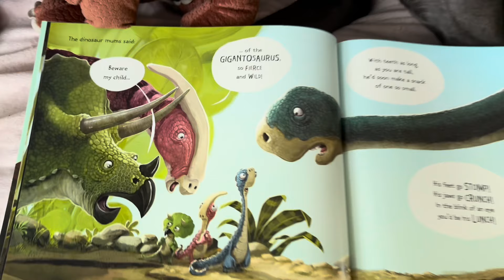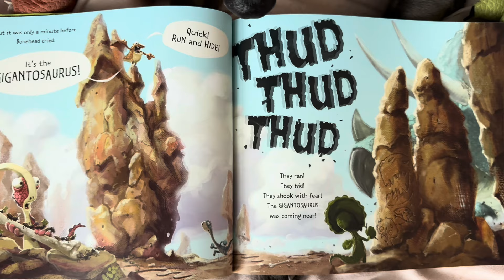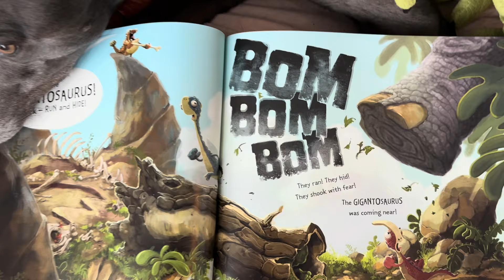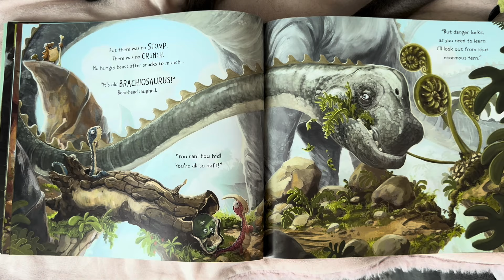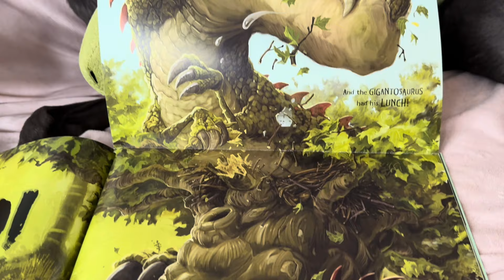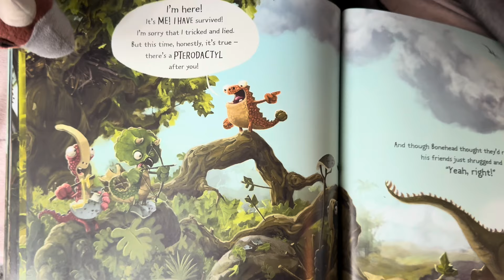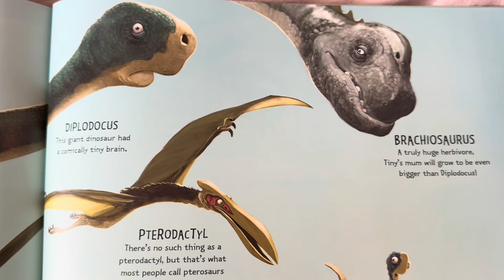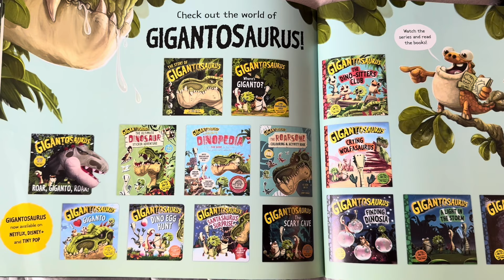GIGANTOSAURUS children’s story read aloud with school dog Fairy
If you like dinosaurs you’ll love listening to this story ‘Gigantosaurus’ read aloud by a teacher alongside school therapy dog, Fairy the greyhound. An exciting book with fantastic illustrations. Also learn about the different dinosaurs and learn how to draw a dinosaur at the end of the book.